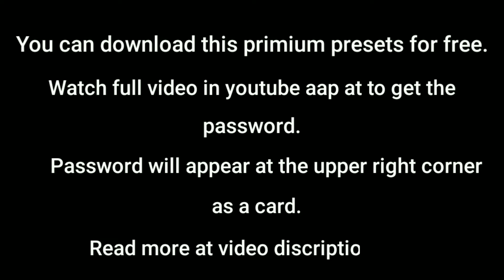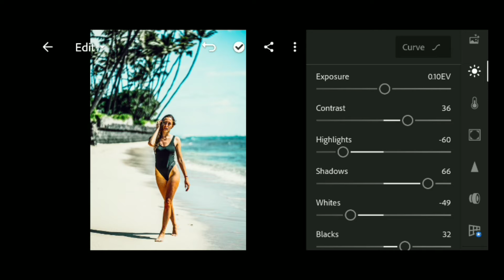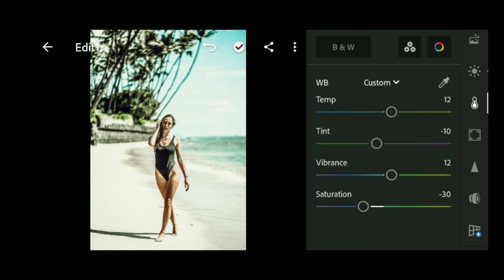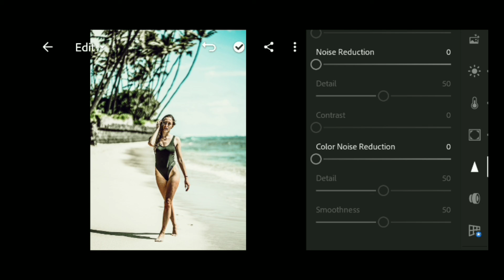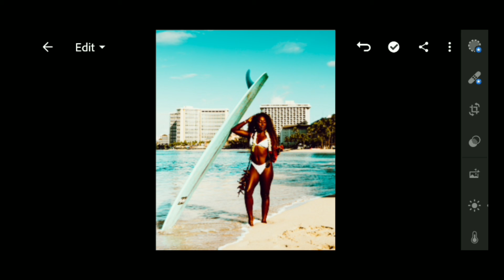Blue Malachite - Preset Lightroom Mobile Free Download DNG & XMP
6 November 2021

☛ Password will appear as (i) card at the upper right corner of the screen. ☛ (i) Card feature only works on the Official YouTube App (Mobile) ☛ Make sure YouTube app is up to date. ☛ Do not download the video before watching in YouTube app. ☛ Password is a 4 digit number ▶ For Example : [1] Password: 12** [2] Password: **34 So the password is: 1234 ✔ [ 1234 just an example, not actual password ] ▶ HOW TO DOWNLOAD PRESET -- : ☛ Click on the Download link ☛ Enter that 4 Digits Password ☛ Download DNG File from Google Drive ☛ Share/Export the Dng File to Lightroom App ▣ DOWNLOAD LINK :